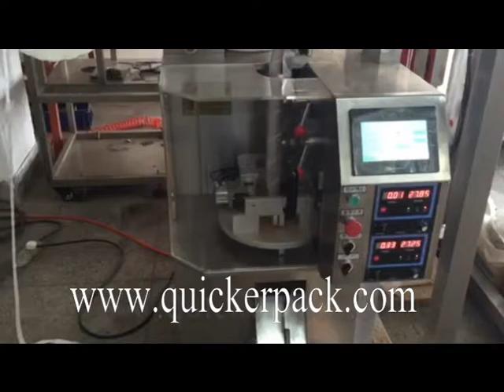Nilgirl black tea triangle nylon tea bag packing machine